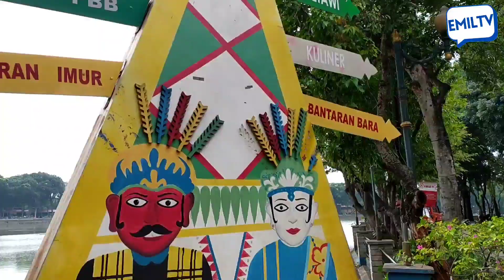Wisata Ke Kampung Betawi Setu Babakan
Setu Babakan merupakan kawasan yang dialokasikan oleh Pemprov DKI sebagai objek wisata Kampung Betawi. Salah satu andalan objek wisata Setu Babakan adalah danaunya yang sangat besar, sehingga menjadi pemandangan yang indah. Selain itu Setu Babakan juga terkenal sebagai wista kuliner Betawi.